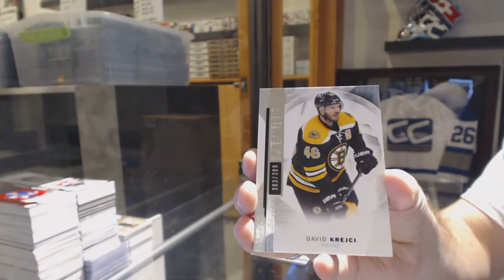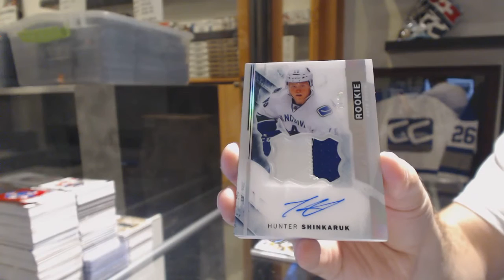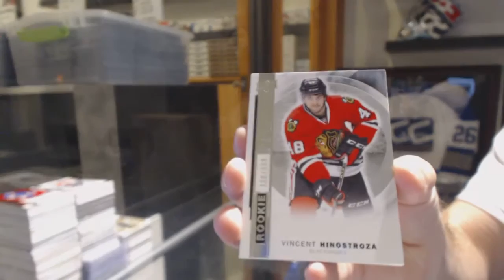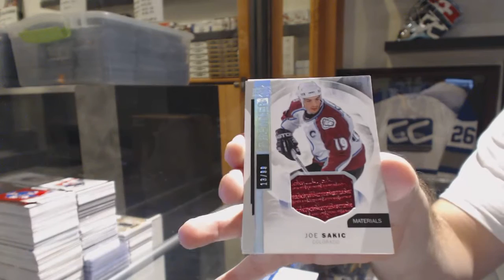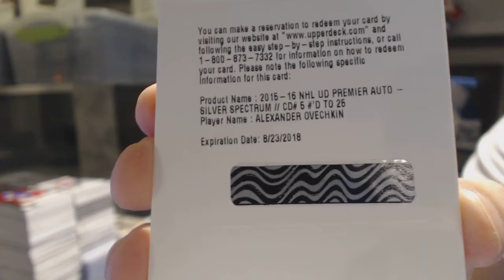15-16 Upper Deck Premier Hockey 2 Box Break - C&C GB #6560